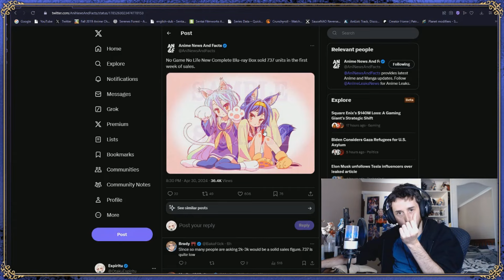BAD Sales Numbers For No Game No Life, Season 2 DOOMED!?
Writer Asked For Season 2! - No Game No Life Announcement Incoming!?
Season 2 Chances GONE UP BIG!? - No Game No Life

No Game No Life Season 2 Will It Happen!?
No Game No Life Season 2 Announcement
No Game No Life Season 2 Release Date News/Update
No Game No Life Season 2 Episode 1 Release Date
Season 2 Announcement
Season 2 Release Date Announcement
Season 2 Episode 1 Release Date Announcement
Season 2 Will It Happen
Season 2 Chances
Season 2 Trailer
Season 2 Leak / Leaked
Season 2 Rumour